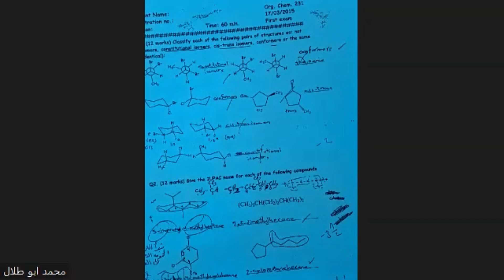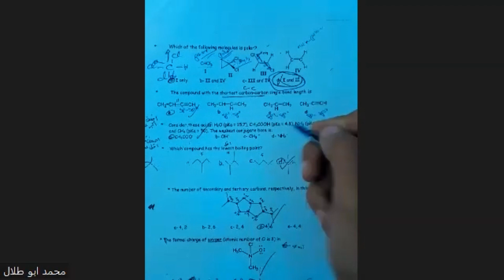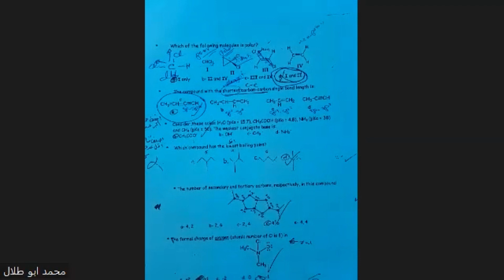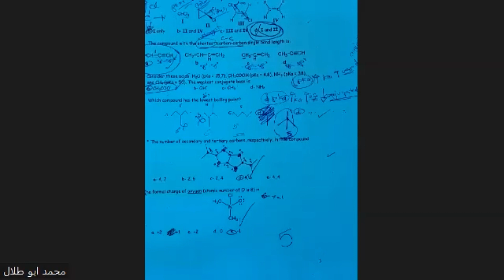محاضرة مراجعة جزء 2 اوغانيك 1 (عضوية 1)